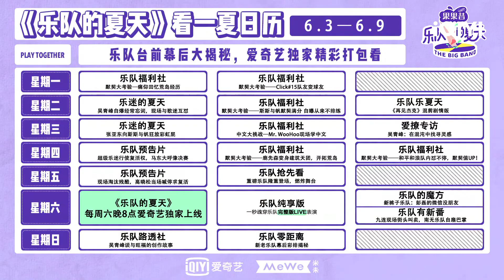吴青峰谈海龟先生 前奏就被征服了 | 乐队的夏天 EP3 | The Big Band | iQIYI综艺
《乐队的夏天》全集iQIYI综艺全球上线！登录iQIYI国际版或下载iQIYI国际版APP，还有更多独家资源等着你：

《乐队的夏天》由爱奇艺出品、米未联合出品并制作的 2019年原创音乐综艺节目，集结了反光镜、痛仰、新裤子、旅行团、鹿先森等 31支具有代表性、影响力的中国青年乐队，他们将通过不同主题单元的内容设计及音乐表演，展现乐队原创音乐魅力与创造力，以此争夺 HOT 5 乐队席位 。 另外，节目的六位超级乐迷阵容分别是吴青峰、欧阳娜娜、张亚东、高晓松（特邀嘉宾）、乔杉和马东 。嘉宾在节目中承担超级乐迷的角色，与观众一起观看表演、向乐队提问题，与大众一同了解乐队文化。